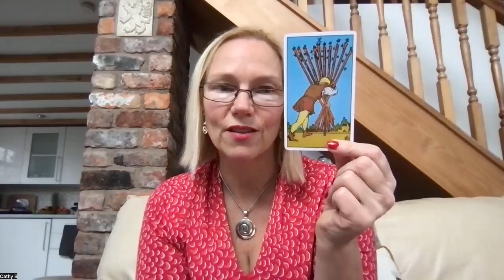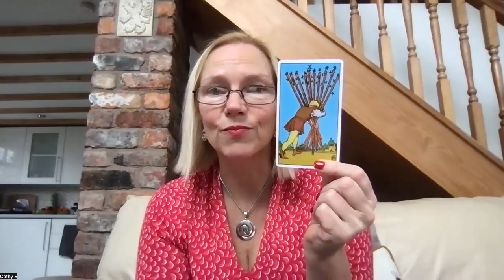Advent Tarot Message for the 23rd of December – The Ten of Wands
If you’re currently carrying a burden or too much responsibility, this one is for you!